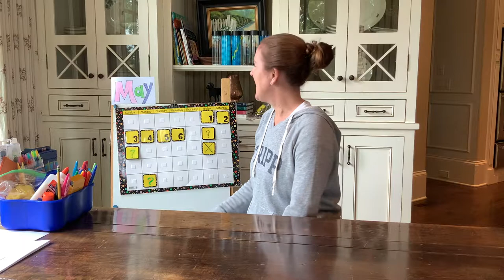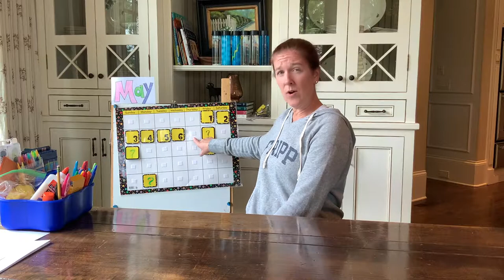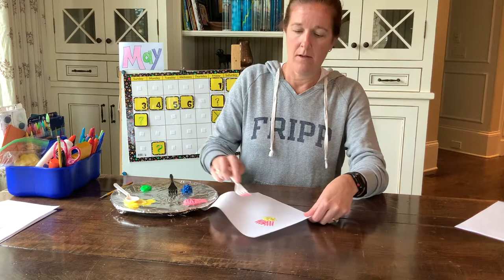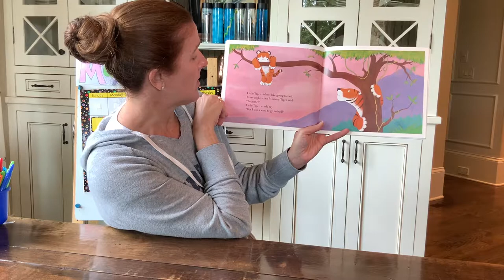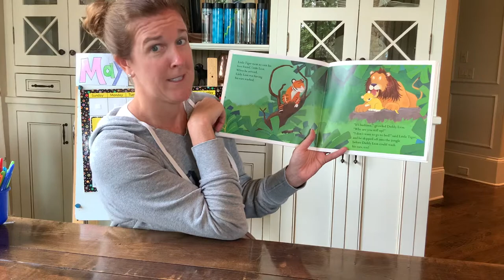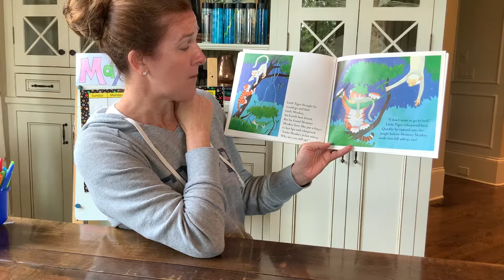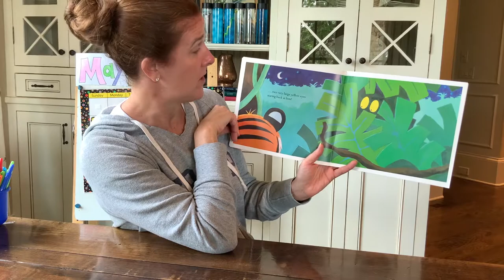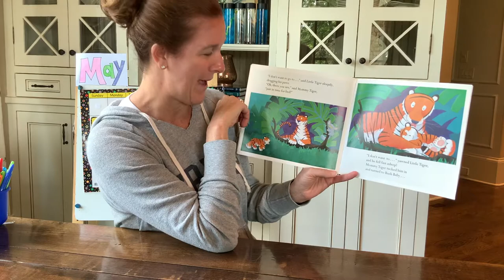ABC Review -- Day 2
Hey Everybody!  This lesson is about reviewing the alphabet!  and the video above is for the children.  Hope everyone is doing well!    --Miss Gretchen